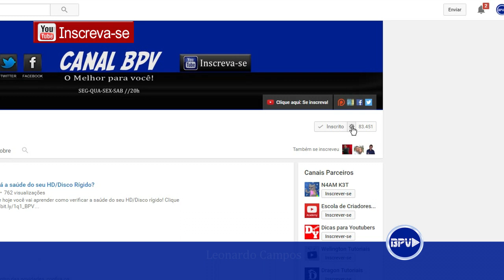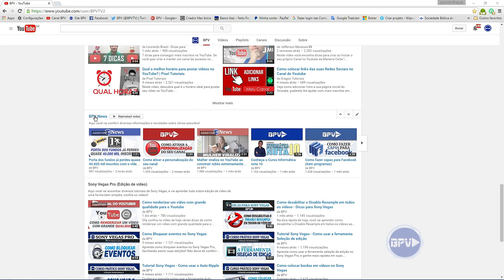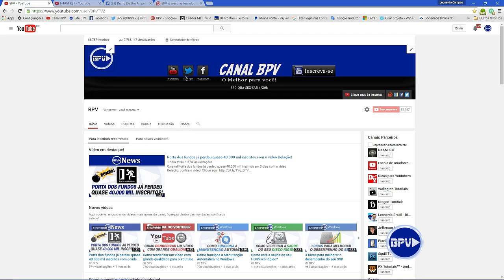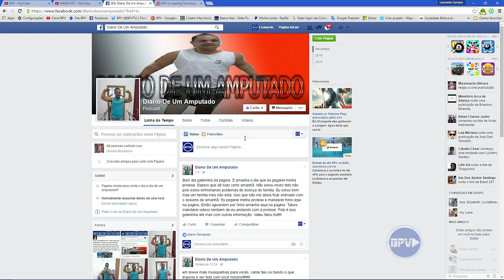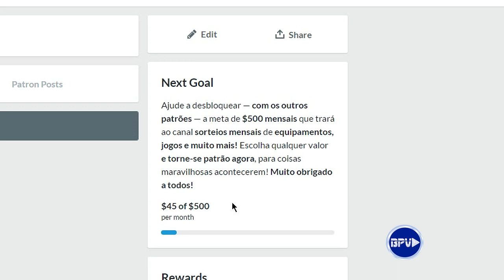Avisos importantes!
Olá pessoal, no vídeo de hoje eu trago 3 avisos importantes para vocês sobre o canal, não deixem de assistir!

➤Porta dos fundos já perdeu quase 40.000 mil inscritos com o vídeo Delação!

➤Canal BPV
Aqui no Canal BPV você vai encontrar dicas sobre tecnologia, informática, Windows, dicas para Youtubers, tutoriais sobre edição de vídeos no Sony Vegas, notícias e muito mais! Um conteúdo de ótima qualidade para você, conheça o nosso canal.
➤Novos vídeos: Segundas, Quartas, sextas e Sábados, ás 20h.